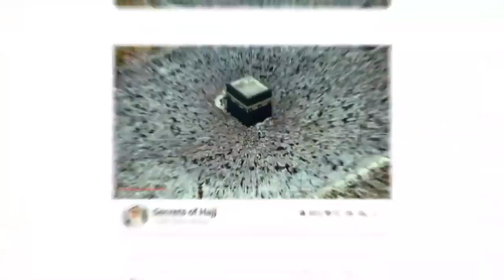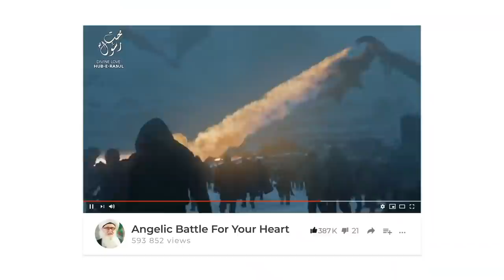Addiction to Social Media Attention Q&A Sufi Meditation Center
Video Chapters :
00:00 Become a supporter of the page!
01:10 Use your dunya to achieve your akhirah (hereafter)
03:40 Don't miss welcoming the Holy month of Muharram
04:35 Get your Divine insurance as immense difficulty opening on Earth
06:14 Importance verse from Surah Tawbah in Muharram

Q&A Chapters
08:25 What can we recite during muhasabah (accounting) of ourselves to fix jealousy and anger?
12:44 Can we get negative energy or evil eye from admiring ourselves in the mirror?
15:31 How can the youth prepare their lives according to the arrival of Sayyidina Mahdi (as)? Role of pakistan in upcoming times of difficulty?
23:54: Any message for Pakistan?
24:53 Can we write the Naqshbandi taweez and wear it for protection?
25:55 How much practices should the youth be doing in these times? What if we feel negativity from our peers?